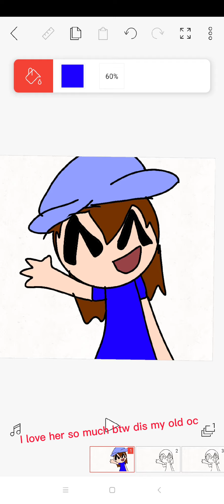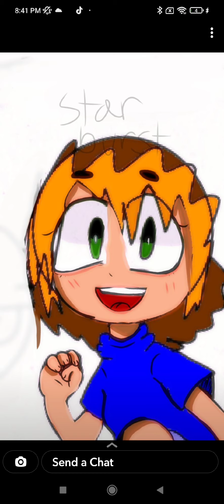My Character Gets put On A Random Website For Adults?! Kun22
! SONG LIST!
Song 1: azellia banks Luxury